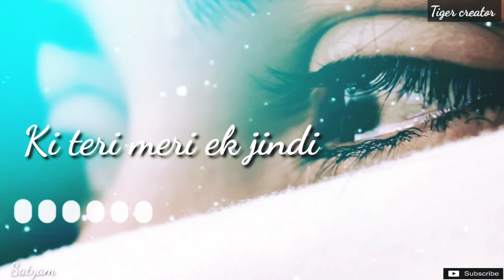Parvat kitne uche kitne gahre hote hai. Best WhatsApp status...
1.mere Mari Rakhi Ki Dor Kabhi Ho Na Kamzor. raksha bandhan special WhatsApp status

2.New latest flute version ringtone 🎶🎵🎶🎧...tiger

3.Yalgaar _ carry minati (lyrics)song  😎🤘😎... Tiger

4.  Bhai bahan sad moment... raksha bandhan special

( tiger creator )

Thanks 😘😘😘